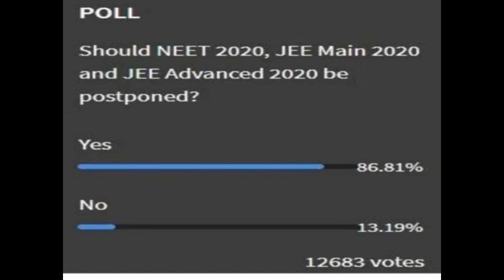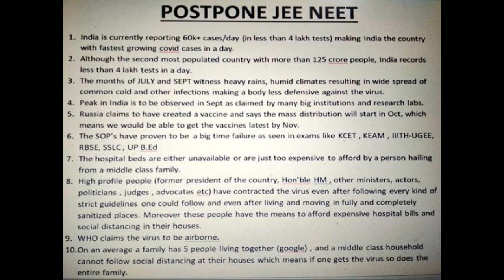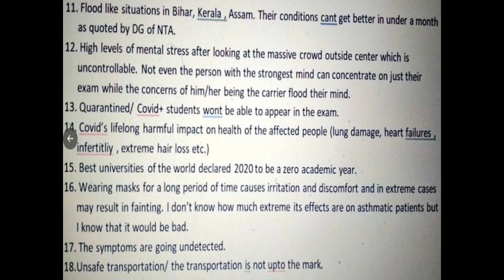NEET/JEE Latest News/ Postponement Update/Exams POSTPONE Hoge/save students lives/postponeneetjee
This is all about the latest situation of corona virus and our political leaders.
EXAMS to PAKKA POSTPONE Honge